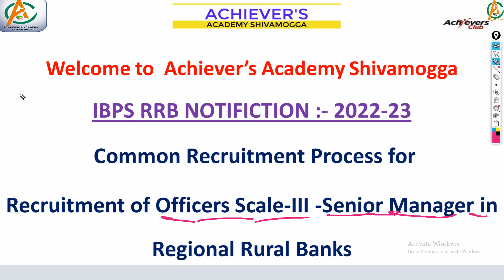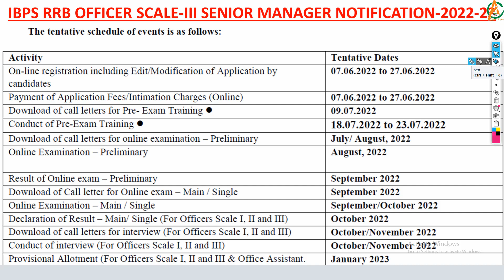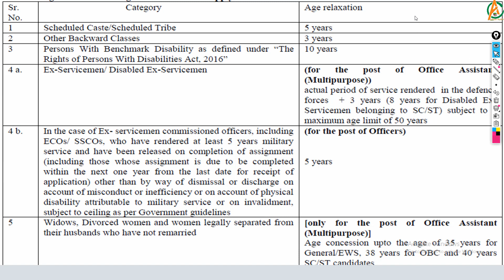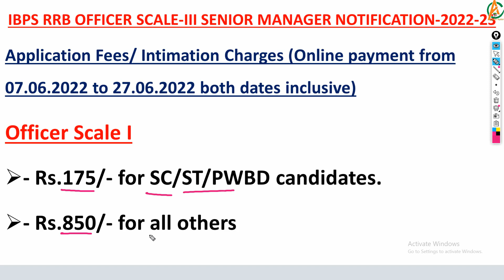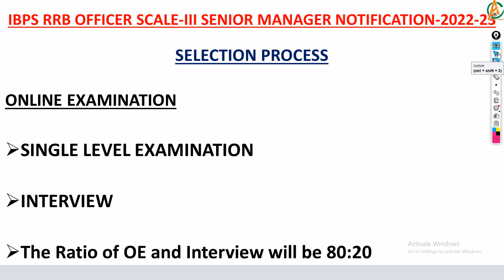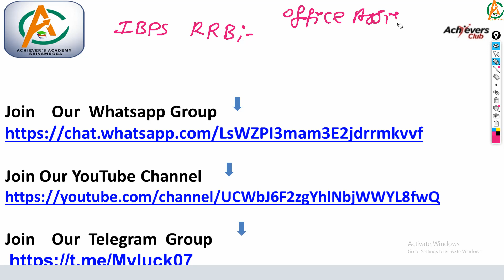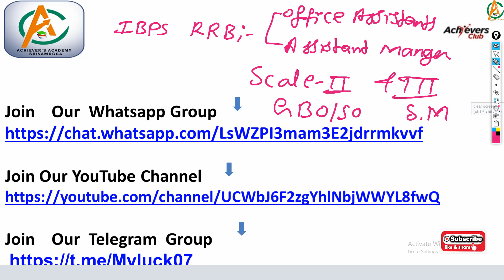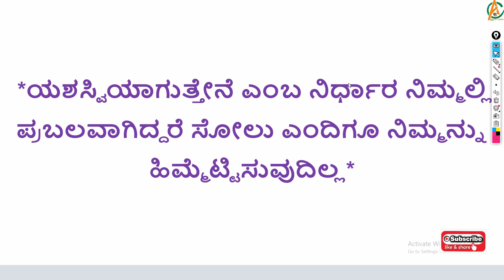IBPS RRB NOTIFICATION 2022-23 RECRUITMENT OF OFFICERS SCALE -III REGIONAL RURAL BANKS